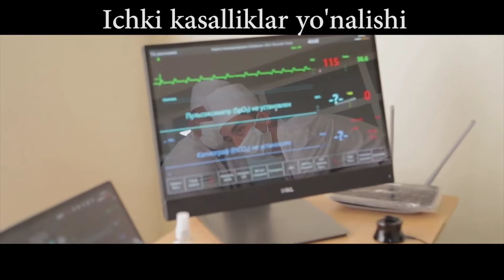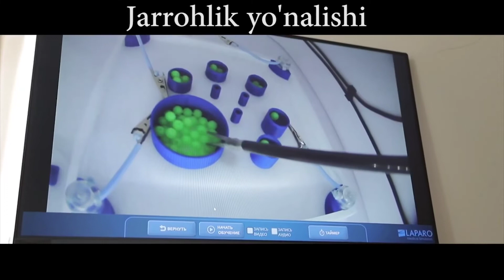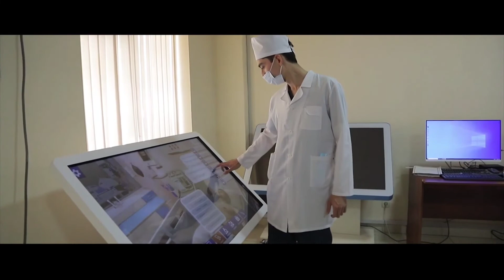Study MBBS & Medicine In Tashkent Medical Academy,Tashkent Uzbekistan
Tashkent Medical Academy or TMA (Uzbek: Toshkent tibbiyot akademiyasi; TMA) is a public undergraduate and graduate medical school and research university based in Tashkent, Uzbekistan. The TMA is one of the oldest and largest Universities in Uzbekistan, the center of medical education and research in medicine and Life Sciences in the Republic.

It was founded in 1920 as Faculty of Medicine at the Turkestan State University and renamed to the Tashkent Medical Institute (ru.wikipedia.org: Ташкентский медицинский институт) in 1931, and became two separate Medical Universities: the First Tashkent State Medical Institute and the Second Tashkent State Medical Institute in 1990. The Tashkent Medical Academy was formed in 2005 by the Decree of the President of the Republic of Uzbekistan Islam Karimov by merging the First and Second Tashkent State Medical Institutes.

The main campuses are located in Tashkent, the capital of Uzbekistan. The TMA includes six faculties, 52 departments, Multidisciplinary Clinic of TMA, as well as the Interuniversity Research Scientific Laboratory. There are three branches of TMA which function as independent institutions in the cities of Urgench, Termez and Fergana.

To know more:
Study / Work / Settle @ Abroad